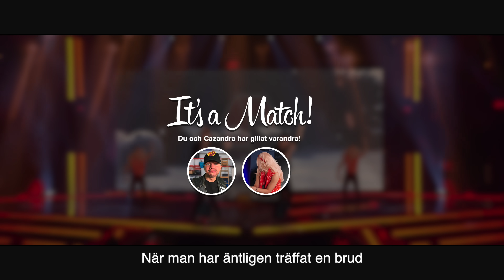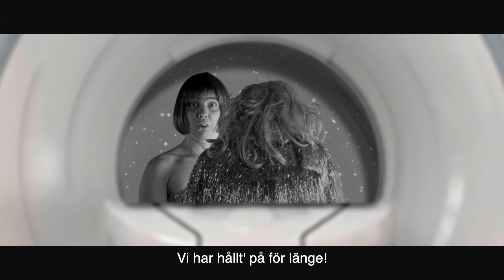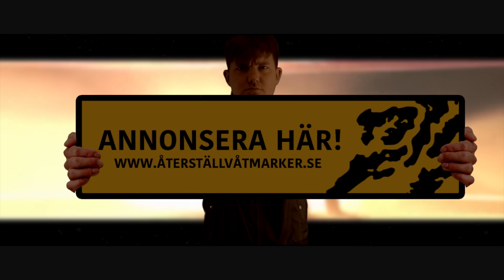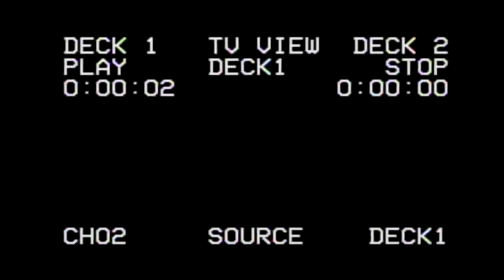Melodifestivalen PARODI 2023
Parodierna är här för TIONDE gången. Är det dags att vända blad?

Ett klipp av Daniel och Emil Norberg

Jättestort tack till vår stjärna till musikproducent Robin Ahnlund som producerat all musik i klippet från grunden.

Tack till vår praktikant Mathilda Ejdefjäll som bidragit med glada tillrop och sin röst i Loreen-parodin!

Och Alexander Edström för de fantastiska animationerna! Han har varit med oss FRÅN BÖRJAN! Wow! Gubbarna som pratar och Zombizarna är hans verk!

Fabian Svorono bidrag till ett par kallingar! Imponerande!

Följ oss i sociala medier:

Daniel: @danielnorbergs
Emil: @emilnorbergs

Daniel @danielnorbergofficiell
Emil @emilnorbergs

Daniel Norberg
Emil Norberg
- 2023 -

TEXTER:

Elen & Bensiny - Lassen går

landsbygdsdöd…
Livet på landet är’nte så jävla kul…
När man har äntligen träffat en brud
är det ens syster eller nån’s fru!
Man bor för långt bort från allting kul…
Vi packar släpen och säljer hus
För lassen går när vi flyttar ifrån!
Lasset går…

Vita Tronen - Dajmen

Stänger in mig! Egentid är nice!
Jag har visst käkat majs?!
Det ser man i mitt …

Grava Runberg & Gräva Groop- Ännu lever liken

Här är vi
Åh
Ben och armar hänger!
Hudutslag! Vek och svag
underställd vård
Men ännu lever liken
Haveri
Vi - har hållit på för länge
Svaga slag, blicken vag
ådriga lår
Pip
vi tappar dom
Nej då!

Den obligatoriska årliga jojken

Och tack vare Christer
Dé samma artister
Skitfestial…
Det var bättre förr…
Här har ni då ännu en dålig låt
Nivån är så låg-låg, Låga-låga- låg-låg, Låga-låga-nivå

Aje Bränskadius - Grytlapp

Jag har gjort en grytlapp!

Slujde Keramikus - Krukan

Jag bor i en kruka!

Nordstream - Släpp dig i soffan

Släpp dig i soffan
utan vidare!
Låt det smattra och trumpeta högt där bak!
- inga smygare!
Ja, prova att luta dig tillbaks
och gör din egen gas

Barberoz - Enorma skägg

Jag har ett käkparti! Han har käkparti
dom har ett käkparti
Sånt här
Alla har ett käkparti, men vissa käkpartin har såna käcka fina strån här, strån där, sådär:
Enorma skägg-skägg-skägg!
Enorma skägg-skägg-skägg!
Enorma skägg som dom då och då får ansa!
Enorma

Betle Hemrohn - Myrra? Myrra? Myrra?

Farsan och Maria fick barn!
Det blev blev ett jäddra liv
In flög tre vise män
som trots begränsad tid
stressat fram nån present…
Jag menar: guld och rökelse
funkar väl jämt
Men vad är
Myrra? Myrra? Myrra?
Myrra? Myrra? Myrra?
Sån skit man får, vad ska jag med den till?